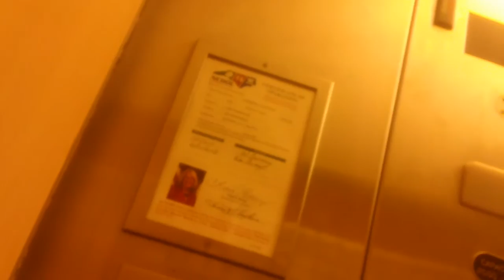1 minute ride On The Schindler MT Hydraullic Elevator At The Extended Stay America, Durham NC